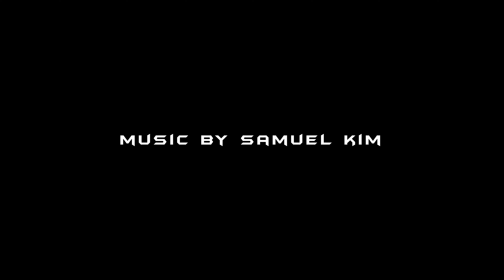THE BATMAN: Dead Ends (Fan Film)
ĐIRECT PKFR: @DIRECTPKFR

Benji's channel: @bwstuff

Ben's channel: @starringfilms2347

Logan's channel: @Logan_Myerholtz

JJ's channel: @table12productions70

Bella's channel: @bellafredritz6019